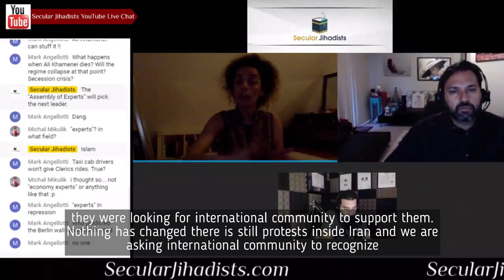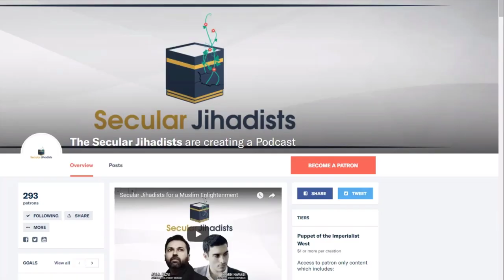An Iranian Feminist Icon Masih Alinejad Tells Her Story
An episode with Iranian MyStealthyFreedom founder Masih Alinejad.
Masih Alinejad is the Iranian journalist and activist who founded MyStealthyFreedom, inviting women in Iran—where the Islamic headscarf (hijab) is mandatory—to post pictures of themselves without it. The project went viral, and is making international headlines today more than ever. Masih's riveting book, The Wind in My Hair: My Fight for Freedom in Modern Iran, is now available, and Armin calls it one of the best books he has ever read. She joined us on the podcast to talk about it, we had SO much fun. (Rest assured, every time Masih and Armin broke out into Persian, Ali insisted on immediate translations.) You'll feel inspired, you'll feel moved, and most importantly, you'll laugh. Check it out.